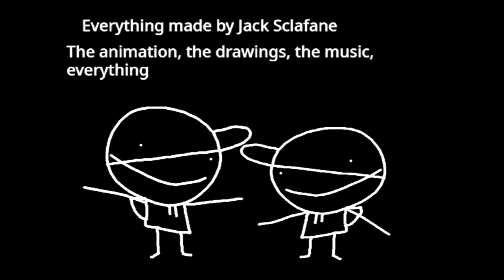EFC 2022 - Storytellers Division Grand Prize - Just A Quick Ad Break